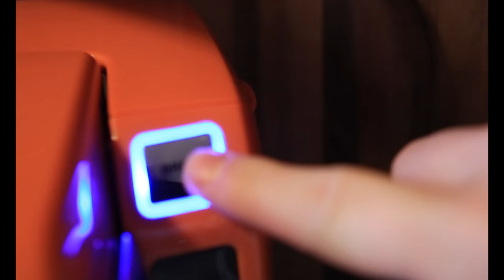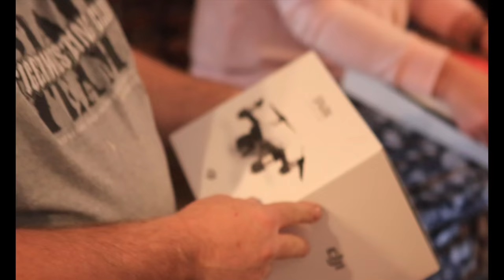Christmas in Clay Center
Assignment for UMKC Softball over the holiday break

Featuring my hometown of Clay Center, Kansas